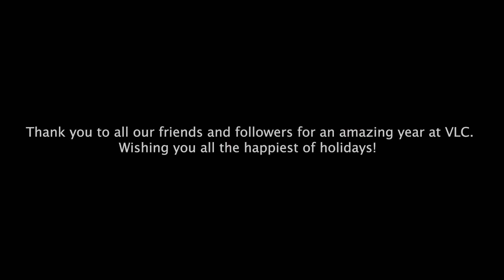Jason Catron - Christmas Joy Medley (ft. Vanessa Campagna & Máiréad Nesbitt)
Thank you to all our friends and followers for an amazing year at VLC.  Wishing you all the Happiest of Holidays!